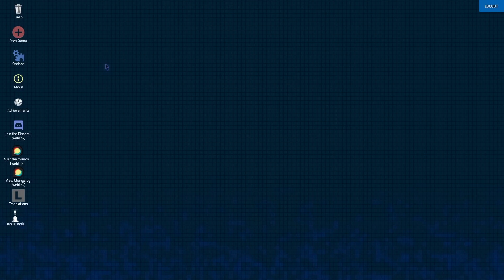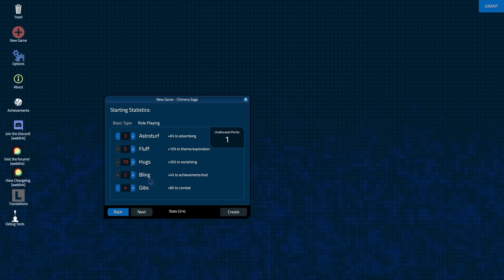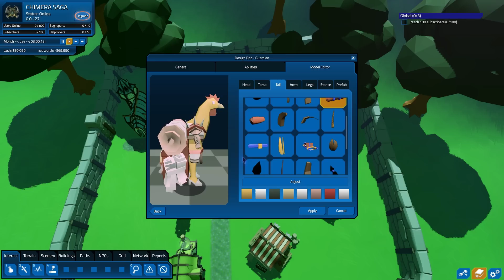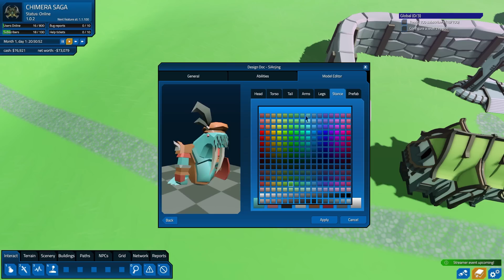GW Bikin Game CHIMERALAN eh CHIMERA SAGA! - MMORPG Tycoon 2 Indonesia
Gameplay MMORPG TYCOON 2 Indonesia, kali ini gw akan bikin game chimeraland eh chimera saga! maksudnya, sebuah game yang berisikan pertarungan antara chimera melawan para mahluk -mahluk normal.

Chapter:
00:00 Bikin Game Chimera Saga
01:35 Bikin Pulau Chimeraland
04:05 Bikin Kota Chimeraland
09:30 Setting Network
10:29 Bikin NPC Ayam Ka Ep Cih
16:41 Bikin Pasukan Musuh
17:59 Bikin Class Untuk Player
25:16 Release Game Chimera Saga
30:36 Bikin NPC Dugong Anjing
34:55 Battle Chimera vs Dwarf
38:12 Ending

Mau main game ini? cek detail gamenya dibawah
Game
Genre: Simulation, Game Management, MMO Maker, Game Maker, Base Building

Berhubung seringnya saya membuat karakter - karakter di keseluruhan channel saya maka dari itu saya menyatakan bahwa

Seluruh cerita di video ini hanya fiktif belaka. Jika ada kesamaan nama tokoh, tempat kejadian ataupun cerita, itu adalah kebetulan semata dan tidak ada unsur kesengajaan.

Segala sesuatu tempat dan kejadian yang berdasarkan nama - nama di dunia nyata hanya sekedar referensi, kejadian dan perkataan di dalam game tidak mencerminkan keadaan ataupun segala sesuatu kejadian di dunia nyata

Mohon maaf jika ada kata - kata yang kurang berkenan, segala perkataan saya di dalam gameplay tidak bermaksud untuk menjatuhkan, mencemarkan, menghina, atau apapun, semua perkataan hanya sekedar komentar dari simulasi fiksi di dalam game.

This story is only fictional. If there is a similarity in the names of characters, places of events or stories, it is simply coincidence and there is no element of intent.